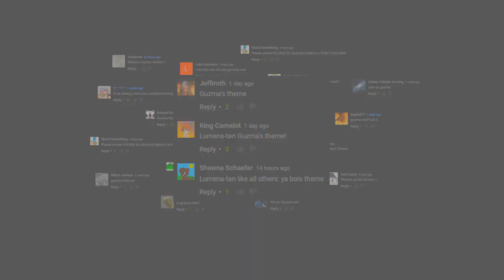Pokemon Sun and Moon Battle! Team Skull Leader [8 bit; VRC6]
Guzma's theme is quite possibly the most requested song I've ever gotten in my nearly four years of producing chiptune arrangements and for good reason too.

It's been two weeks since Pokemon Sun and Moon came out and I absolutely adored the soundtrack. Decided I'd cover a couple of the songs on Famitracker .

Plumeria's theme is vastly underrated when compared to the other excellent battle themes within Pokemon Sun & Moon, so I decided to take it upon myself to .